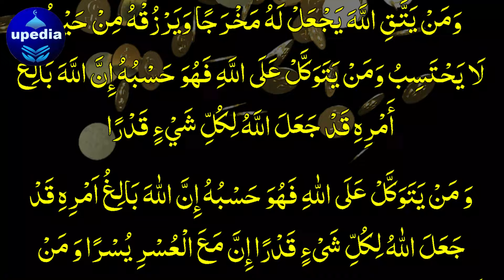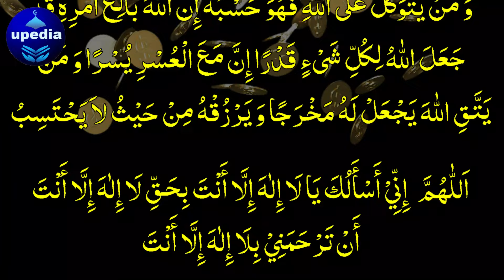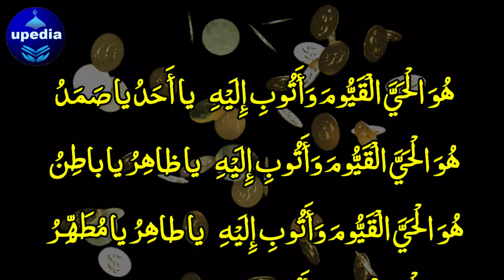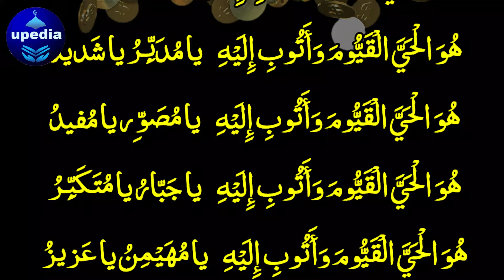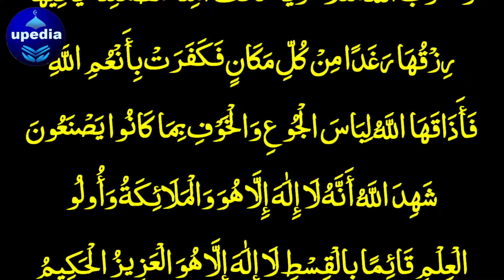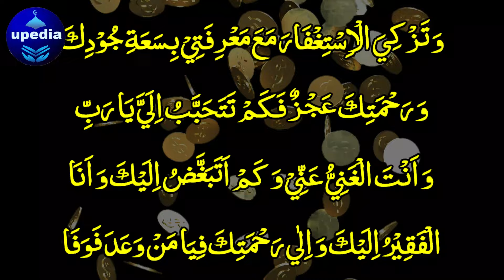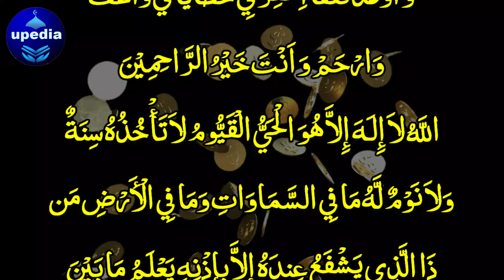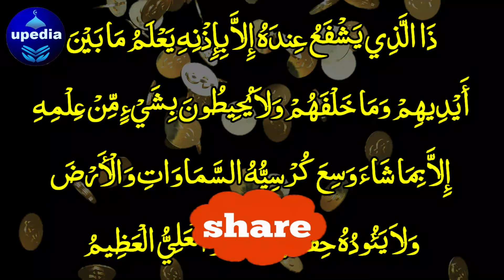Dua e Ghani | دعائے غنی | Ghani Hone Ki Dua | Dua For Financial Success | Rizq Mein Farakhi Ki Dua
Dua e Ghani | دعائے غنی | Ghani Hone Ki Dua | Dua For Financial Success | Rizq Mein Farakhi Ki Dua | Upedia Live⭐

Dosto! Aj ke din is Dua ko zaroor sun lein, Insha Allah, Allah pak ap par rizq o dolat ki barish barsae ga.